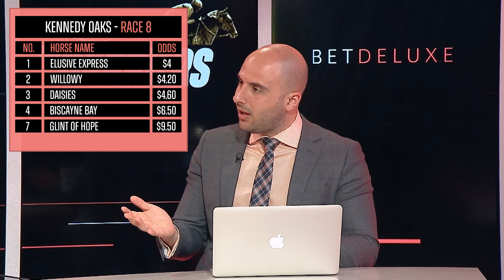Inside The Barriers: Oaks Day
Fresh off an exhilarating Melbourne Cup Day the team at Inside The Barriers look ahead to Oaks Day.